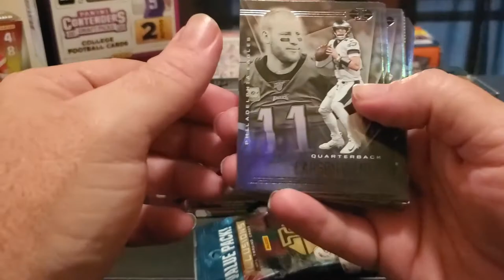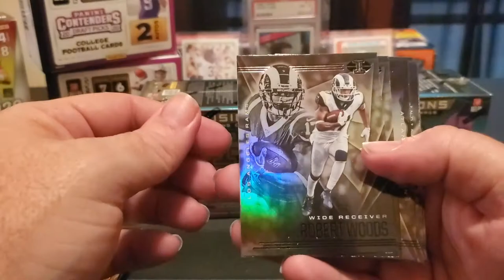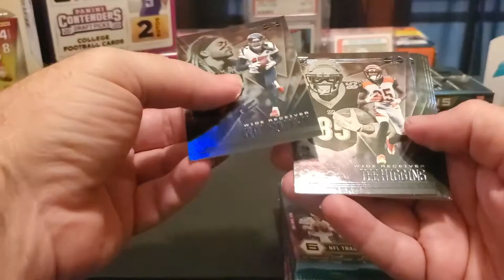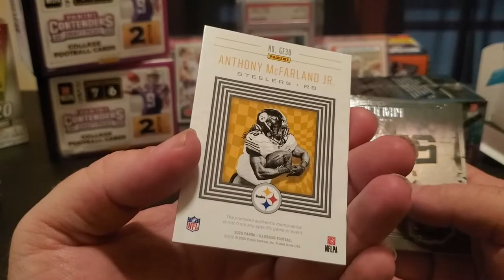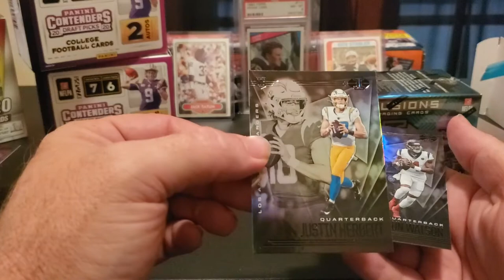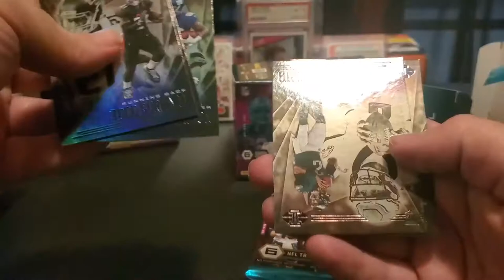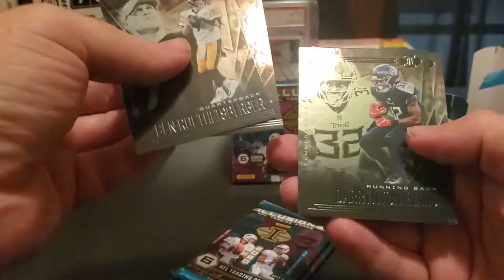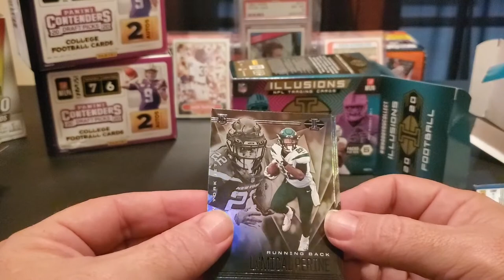Opening Illusions for the first time!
Today we get to open a couple packs and two blasters of illusions football. I think these are one of my personal favorites of 2020. We hope you enjoy the video.